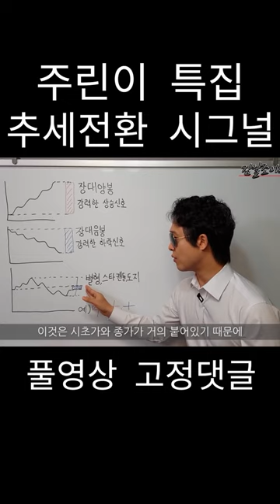추세전환 시그널 캔들차트 강의 주린이 주식초보 특강(풀영상은 고정 댓글 참조)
이메일은 답장을 드리기가 어렵지만 꼭 모든 메일을 읽어보고 구독자분들과 공유하며 조언 드릴 내용이 있다면 영상으로 응답 드리겠습니다. 감사합니다.